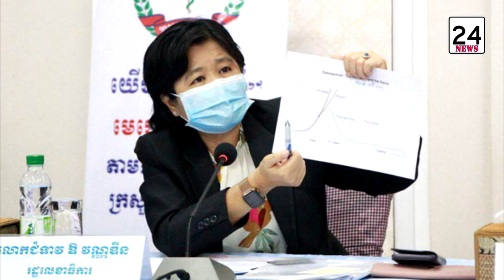បុរស​ចិន​​ស្លាប់​ពេល​រួម​ភេទ​ជាមួយ​នារី​ខ្មែរ​នៅ​កំពង់ចាម គ្មាន​ផ្ទុក​កូ​វី​ដ​ ១៩​ទេ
ខេត្តកំពង់ចាម ៖ ក្រសួងសុខាភិបាល សូម​គោរព​ជម្រាប​ជូន​សាធារណជន​ទាំងអស់ ឲ្យ​បាន​ជ្រាប​ថា ករណី​បុរស​ជនជាតិ​ចិន​ម្នាក់ ដែល​ស្លាប់​នៅ​ស្រុក​កងមាស ខេត្តកំពង់ចាម​នោះ មិនមែន​ជា​ករណី​ជំងឺ​កូ​វី​ដ​-១៩​ឡើយ គឺ​ដោយសារ​ជំងឺ​គាំងបេះដូង ពេល​កំពុង​រួម​ភេទ​ជាមួយ​ស្ត្រី​ខ្មែរ​ម្នាក់ ដែល​បាន​កើតឡើង​នៅ​ស្រុក​កងមាស ខេត្តកំពង់ចាម នៅ​ថ្ងៃ​ទី​២១ ខែសីហា ឆ្នាំ​២០២០​នេះ ។

តាម​របាយ​ការ​ណ៌​របស់​មន្ទីរ​សុខាភិបាល​ខេត្តកំពង់ចាម បាន​បញ្ជាក់​ថា នៅ​ថ្ងៃ​ទី​២១ សីហា​នេះ មាន​បុរស​ជនជាតិ អាយុ ៤៦​ឆ្នាំ បាន​មក​លេង​ផ្ទះ​សង្សារ​គាត់​ដែល​ជា​ស្ត្រី​ខ្មែរ អាយុ​៣៩​ឆ្នាំ នៅ​ភូមិ​អូរ​ស្វាយ​កើត ឃុំ​រាយ​ប៉ាយ ស្រុក​កងមាស ខេត្តកំពង់ចាម​។ លុះដល់​ម៉ោង ៣​ជិត​ភ្លឺ គាត់​ក៏​បាន​គាំងបេះដូង​ស្លាប់​ពេល​កំពុង​រួម​ភេទ (​តាម​ការ​ពិនិត្យ​ធ្វើ​កោសល្យ​វិ​ច្ច​យ័​) និង​ស្ត្រី​ជា​សង្សារ ក៏​បាន​បញ្ជាក់​ប្រាប់​ក្រុម​គ្រូពេទ្យ​ថា បុរស​ជនជាតិ​ចិន​រូប​នេះ បាន​ស្លាប់​ពេល​កំពុង​រួម​ភេទ​ដែរ ។

ជនជាតិ​ចិន​ដែល​បាន​ស្លាប់​ខាងលើ​នេះ ជា​មេការ​សំណង់​នៅ​រាជធានី​ភ្នំពេញ បាន​ប្រតិព័ទ្ធ​ស្រឡាញ់​គ្នា​ជាមួយ​ស្ត្រី​ខាងលើ​ប្រហែល​ជាមួយ​ឆ្នាំ​ហើយ​ៗ​បុរស​ជនជាតិ​ចិន​រូប​នេះ តែងតែ​មក​លេង​ស្រុក​ខាង​ស្ត្រី និង​ជួប​ស្ត្រី​នេះ​ម្តង​ៗ មុន​ពេល​ដែល​មាន​ហេតុ​ការ​ណ៌​ស្លាប់​ខាងលើ​នេះ ។

ក្រុមការងារ​មន្ទីរ​សុខាភិបាល​ខេត្តកំពង់ចាម បាន​យក​វត្ថុ​សំណាក​ពី​សាកសព​ខាងលើ នៅ​ព្រឹក​ថ្ងៃ​ដដែល បញ្ជូន​ទៅ​ពិនិត្យ​នៅ​វិទ្យាស្ថាន​ប៉ាស្ទ័រ​កម្ពុជា ហើយ​លទ្ធផល​បាន​បញ្ជាក់​ថា សព​គ្មាន​ផ្ទុក​នូវ​វីរុស​កូ​វី​ដ​-១៩ នោះ​ទេ ។ ដូច្នេះ ករណី​ស្លាប់​ភ្លាម​ៗ​ពេល​រួម​ភេទ​នេះ គឺ​បណ្តាល​មក​ពី​ការ​ឡើង​ឈាម​ខ្លាំង ធ្វើ​ឲ្យ​គាំងបេះដូង​តែ​ម្តង ។

បច្ចុប្បន្ន ក្រុមការងារ​មន្ទីរ​សុខាភិបាល​ខេត្តកំពង់ចាម និង​សមត្ថកិច្ច​បាន​សហការ​ជាមួយ​ក្រសួងមហាផ្ទៃ ដឹក​យក​សាកសព​ទៅ​តម្កល់​នៅ​វត្ត​ទឹកថ្លា ដោយ​រថយន្ត​សង្គ្រោះ​បន្ទាន់​របស់​មន្ទីរពេទ្យ​ខេត្តកំពង់ចាម ៕